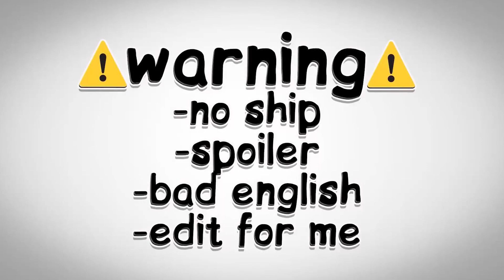Beyond Dragon Ball Super Gokus Angelic form & Beerus Vs Strongest Tekira | TikTok 🇺🇲🇧🇷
Hello guys, welcome to this video This video is about [ Beyond Dragon Ball Super Gokus Angelic form & Beerus Vs Strongest Tekira ]
[Part 1]
And comment your ideas or opinions🤟

Edit And Idea by : @y.u.u.k.i